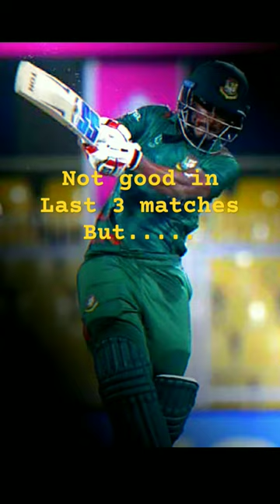Well played TANZID HASAN🏏